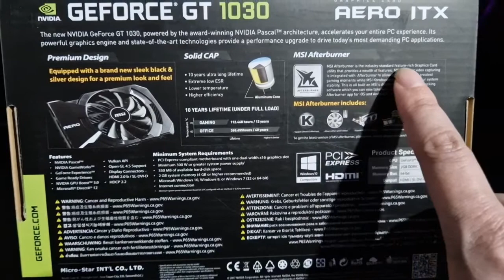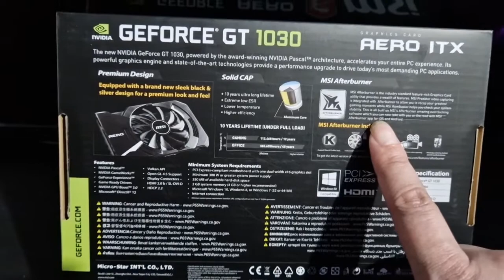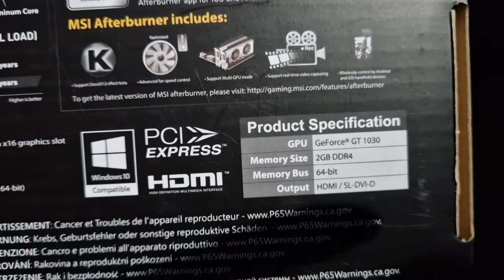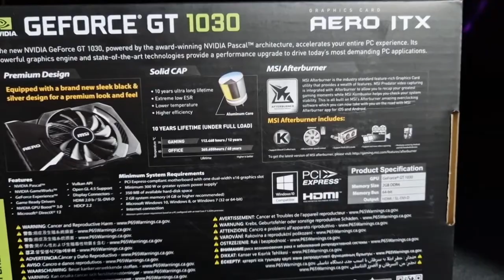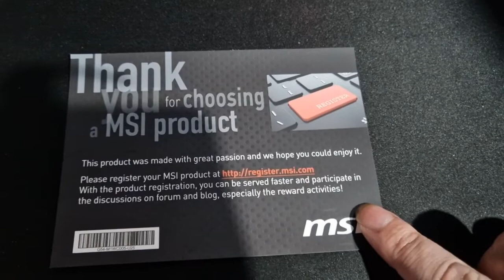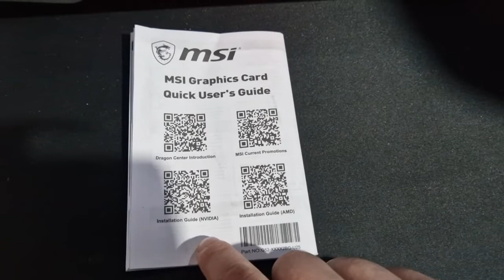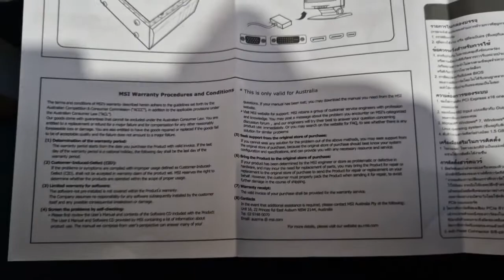MSI GRAPHICS CARD AERO ITX NVIDIA GEFORCE GT 1030 UNBOXING